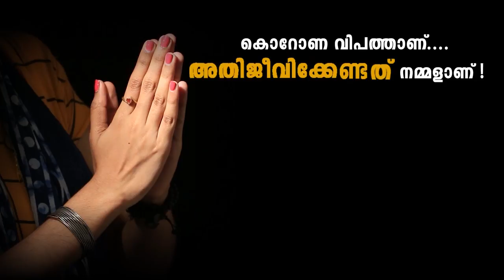അഴിമതിക്കാർ കരയുന്നു.. കൊറോണയാണത്രേ കൊറോണ..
അഴിമതിക്കാർ കരയുന്നു.. കൊറോണയാണത്രേ കൊറോണ.. കൊറോണ മൂലം സാമ്പത്തീകമായും മാനസികമായും ബൂദ്ധിമുട്ടുന്ന അഴിമതിക്കാർ..